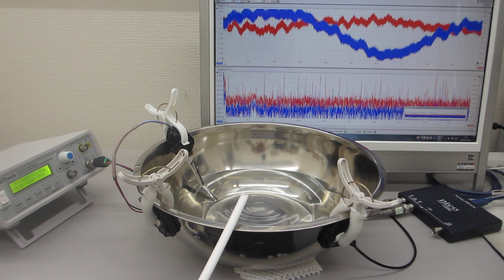超音波を利用した「振動計測技術」（基礎実験 超音波システム研究所）